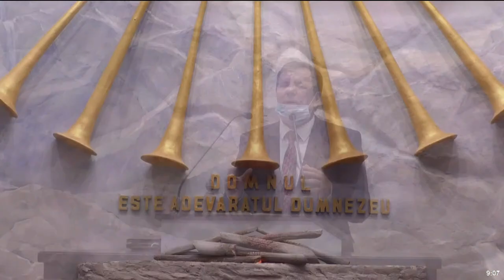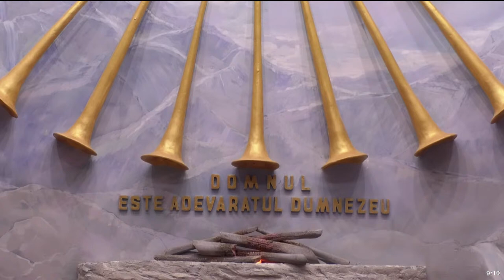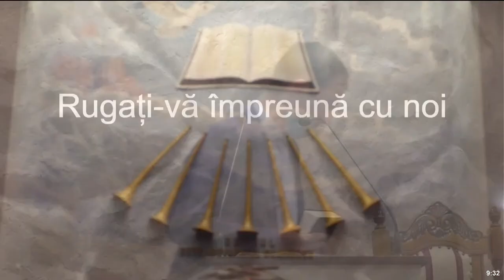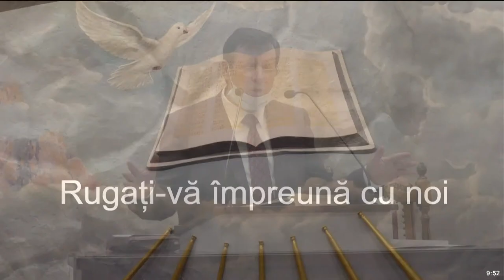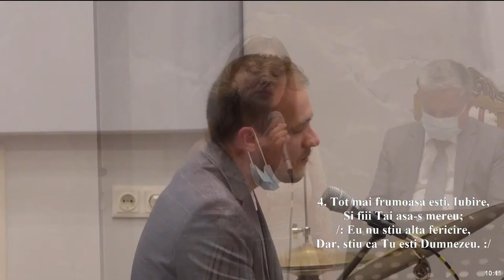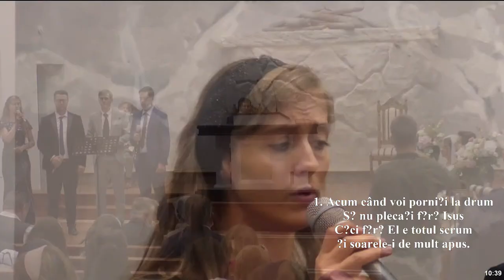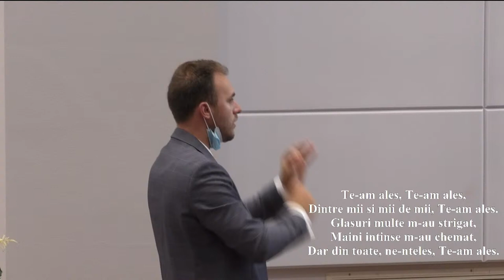Biserica Penticostală Betania Cluj-Napoca Live Stream